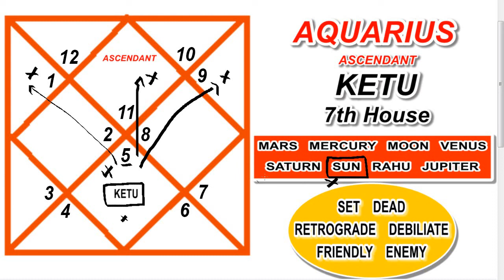ENGLISH | AQUARIUS ASCENDANT | KETU IN SEVENTH ( 7th House )